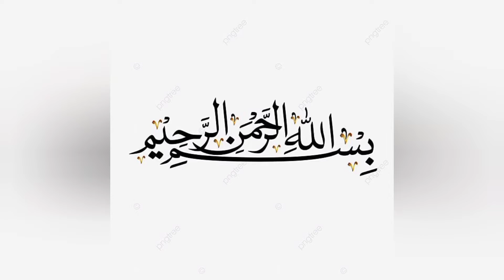Delicious Daal Ghost recipe | recipe by Umaima's Cook House